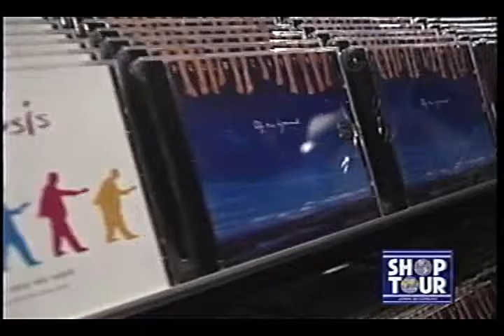PLANET MUSIC DÉBORA GALEBE 17 04 1993